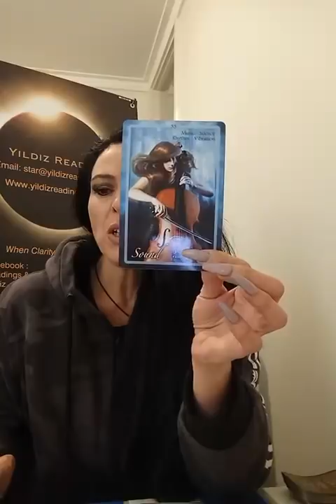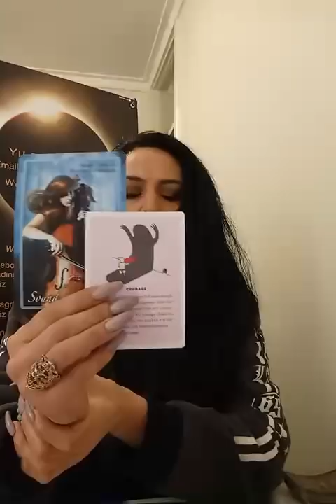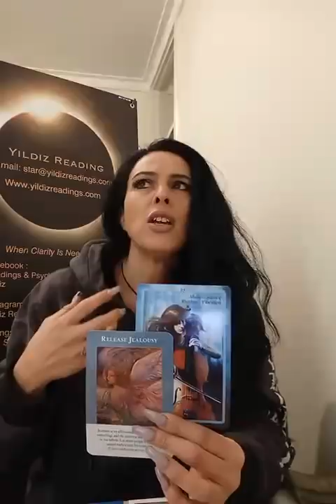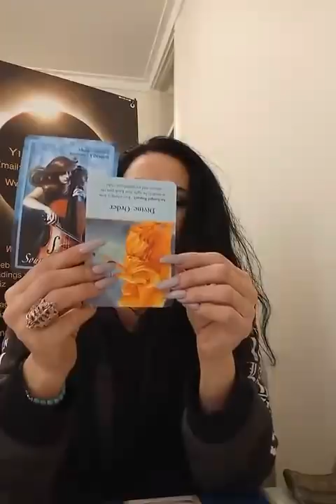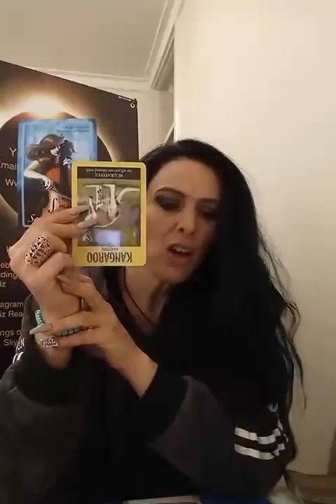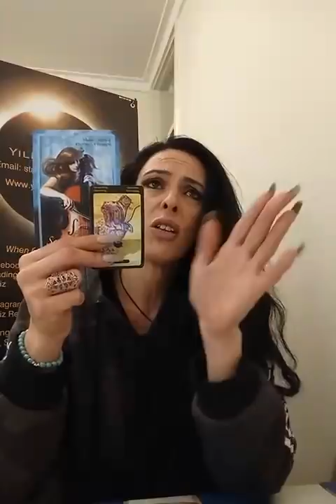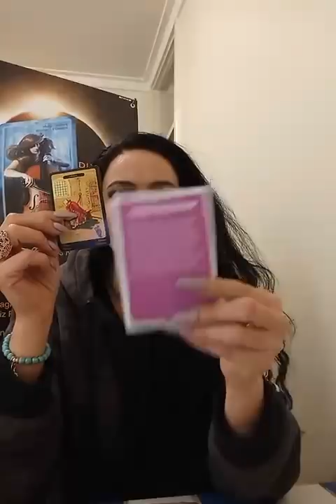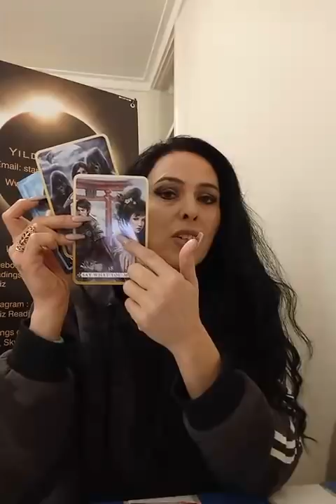VIRGO DARE TO LIVE YOUR DREAM July 2018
Yes I can take in emergency bookings all done via website inbox request.